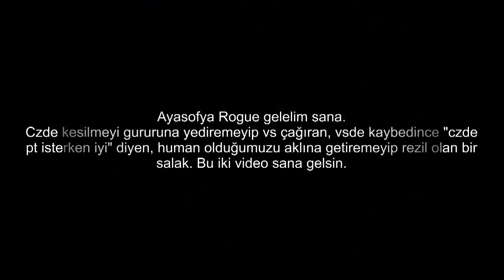DrobLeed Pk Movie 3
Şarkı İsimleri :
1-) Rihanna - Where Have You Been
2-) Pitbull - I Know You Want Me
3-) The Black Eyed Peas - Pump It